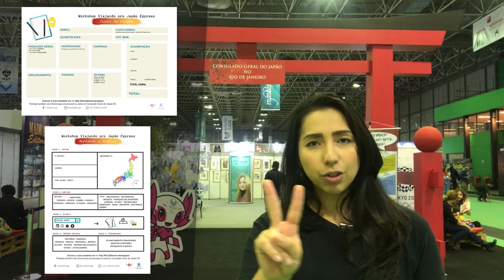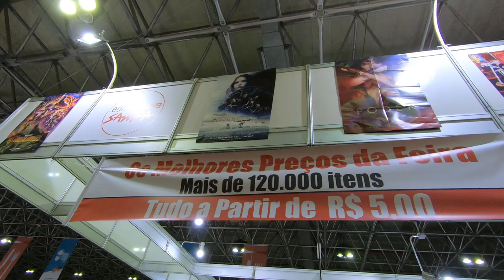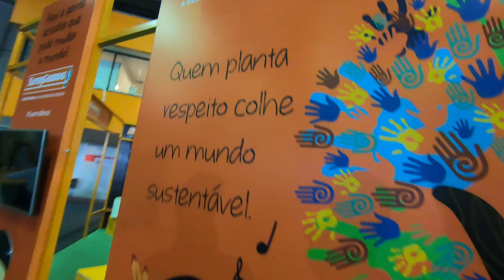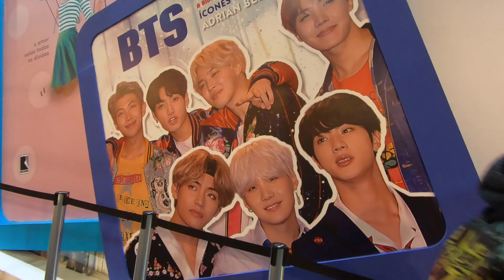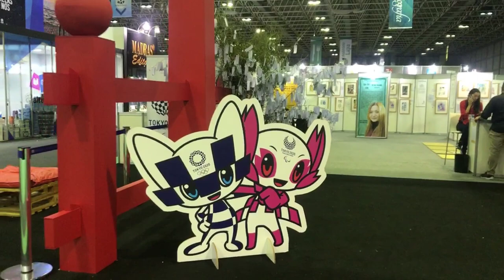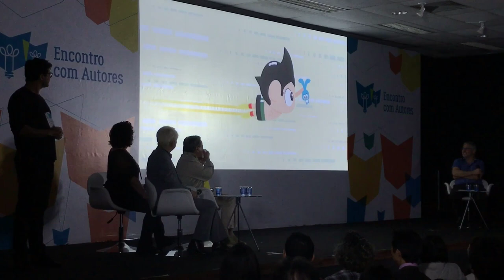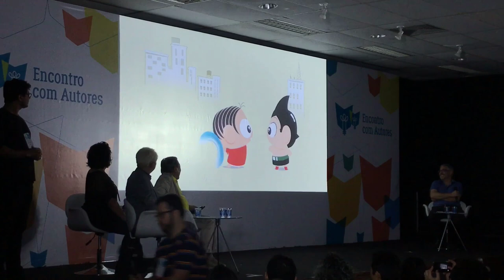Bienal do Livro 2019 RJ - saiba mais sobre o evento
🎌 Me Segue também lá no Instragram » (@vidadetsuge)

E no vídeo de hoje, um tira gosto do que está rolando na Bienal do livro 2019, pra você que ainda não foi ou que está na dúvida sobre ir ou não no evento.

Aproveita que esse é o último final de semana

➜ Gravação: Marina Tsuge e Augusto Pestana
➜ Edição: Marina Tsuge
➜ Produção: Marina Tsuge